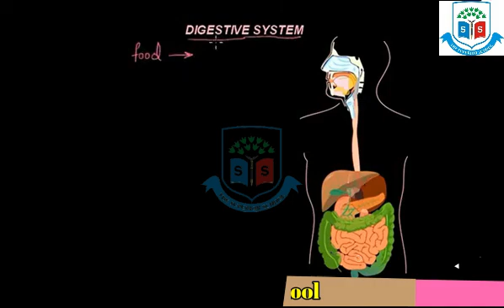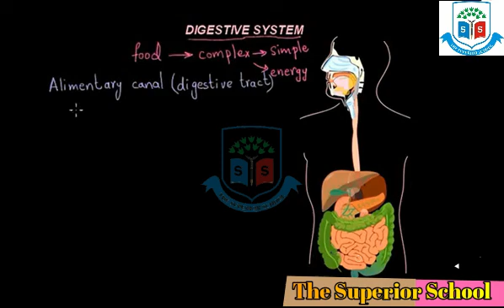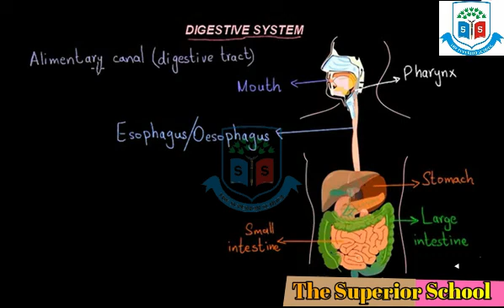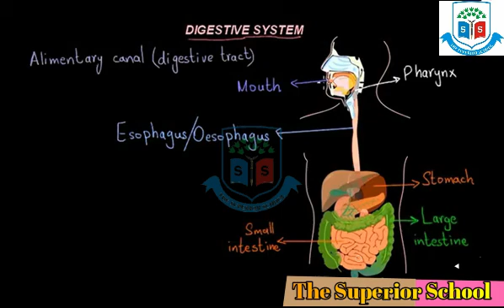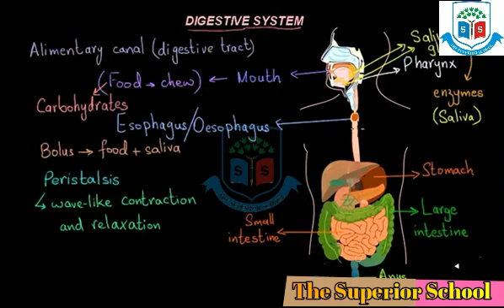class 7 science lec 01